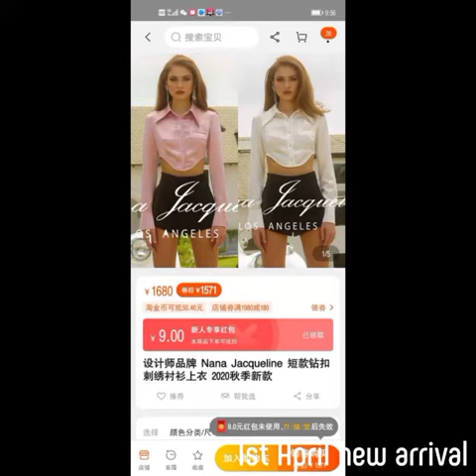Western outfits girls bodycon dress top middi gown Jean shorts crop tops jump suit romper shorts and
*NOTE: FIRST SEND ME YOUR THREE THINGS
 1.SHOP'S VISITING CARD,
2.SHOP'S PICTURES
3.SHOP’S LOCATION

THEN AFTER SEND BE RELAXED WE DEFINITELY REPLY YOU*

Branded gowns, tops, middies, dresses, jeans, inners, jaggings, jackets etc. for girls and ladies
**FIRST YOU SEND ME YOUR SHOP'S VISITING CARD THEN I'M VICKY 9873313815 WILL BE ADDED YOU IN OUR WHOLESALERS GROUP*

We are only deals with shopkeepers bcs we are Wholesalers you can also do video call to orders to us

 *If you want to DO RESALE, ONLINE BUSSINESS AND WHO WANT TO SETUP NEW BUSSINESS contact to GEET 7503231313*

Please read it then reply

Please don’t ask unnecessary questions

                                                                                  We are sending daily updates with colours and price. Our dummy actual size is 36B and 30W

We are mostly deals in free size S.M.L and some Xl &Xxl

*If you want Check our collections please press link below of Our Youtube channel, Instagram and Facebook page *

Thanks 🙏
Colors world

Colors World
Colors world 6211/1, 1st floor, Tank Rd, Dev Nagar, Karol Bagh, New Delhi, 110005
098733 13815